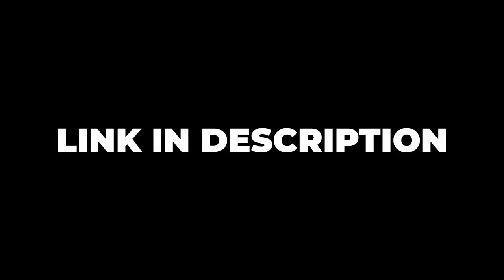World of Warcraft classic: Funniest Moments of the game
WoW Classic: Funniest Moments (Ep. 19) begins with 2 rogues attempting to assassinate 1 professional fisherman.